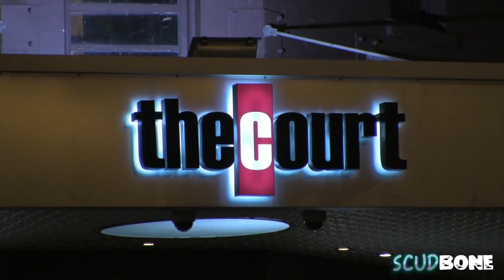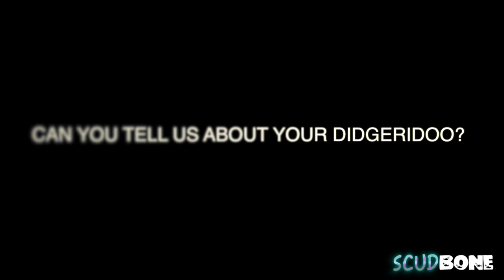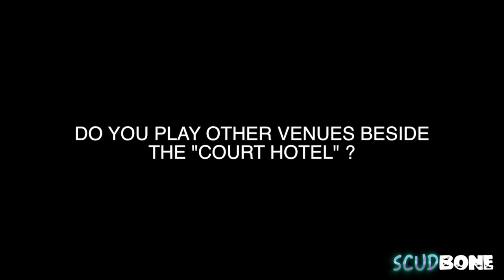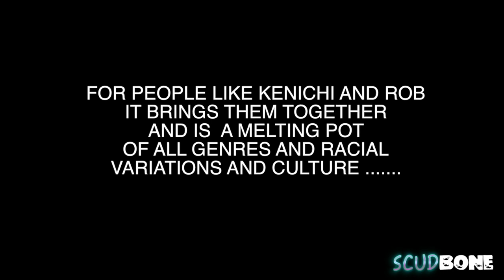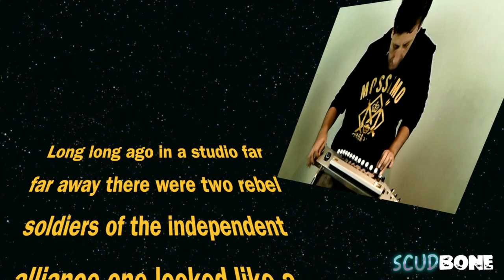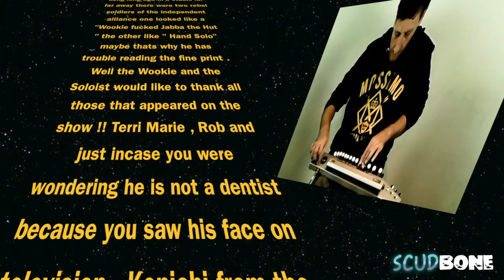Scudbone show 2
The 2ND instalment of the Scudbone Show with Ji and Peter . This week we are at the Court Hotel with the open Mic mob and feature a Perth artist making musical waves in Canada by the name Of Terrie Marie . We look at addled drummers and interview Perths alternative rock outfit "September Sun" and Peter plays this weird thing all on this weeks "Scudbone" episode please share with friends !